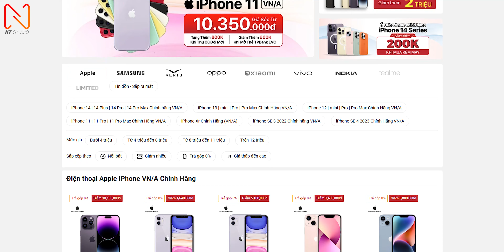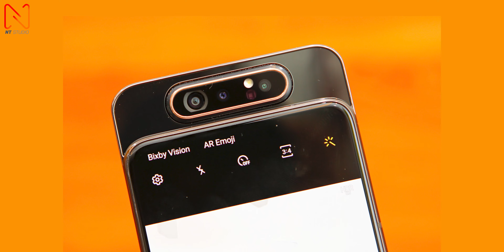“CAMERA THÒ THỤT” đỉnh cao tại sao bị bỏ mất ??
Camera thò thụt là chào lưu lớn 1 thời, nhà nhà thi nhau làm nhưng chỉ sau 1 năm nở rộ thì công nghệ này đã bị bỏ vào quên lãng... vậy lý do tại sao ???